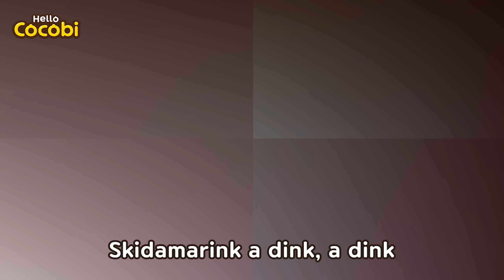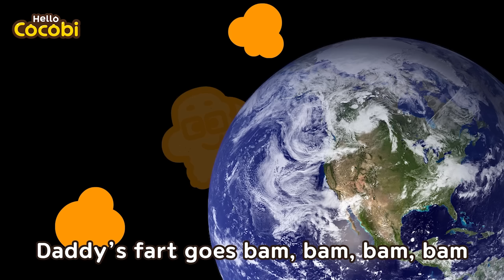I Lost My Color Song😭🌈and More Color Songs | Nursery Rhymes for Kids | Hello Cocobi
📑Lyrics

“Oh no! I lost my color”
“Don’t worry!”
“I’m the color fairy!”
Let’s find red
There it is!
Red red strawberry
We found red
Let’s find yellow
There it is!
Yellow lemon
We found yellow
Let’s find green
There it is!
Green green cucumber
We found green
Let’s find blue
There it is!
Blue blue blueberry
We found blue
“I found all the colors of the rainbow”
“Thank you, color fairy!”

Kids Dance, Music, Cocobi Songs, Nursery Rhymes, Learning,
School, Kindergarten, Preschool, Fun Videos for Children, Toddler,
Preschool, Babies, Educational,
Where Did My Color Go, Find Color Song,
코코비 영어 동요, 내 색깔 찾아줘, 과일 야채